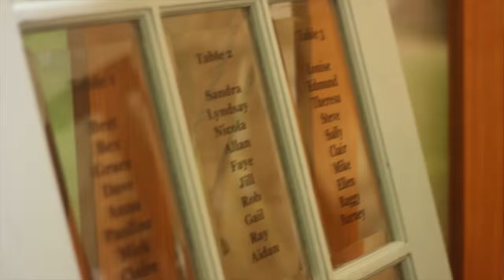Andy and Michelle's Wedding